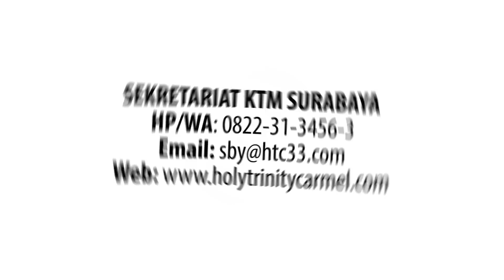TIDAK ADA YANG MUSTAHIL BAGI ORANG YANG PERCAYA @KRK 06.12.2018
*SEKRETARIAT KTM SURABAYA*
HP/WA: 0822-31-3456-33